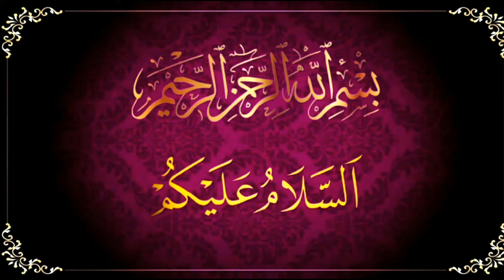HOME REMEDY FOR WINTER DRY SKIN | SKIN CARE TIPS | خشک جلد کا گھریلو علاج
سردیوں کی خشک جلد کے لیے بہترین گھریلو علاج

السلام علیکم، امید کرتی ہوں کہ آپ سب خیریت سے ہوں گے۔ آج میں آپ کو اس ویڈیو میں سردیوں کے موسم میں خشک جلد کے لیے انتہائی آسان گھریلو ٹوٹکے بتانے جا رہی ہوں جسے استعمال کرکے آپ اپنی جلد کو تروتازہ رکھ سکتے ہیں۔ امید ہے آپ کو میرا گھریلو علاج پسند آئے گا۔ اگر ویڈیو پسند آئے تو پلیز پلیز ویڈیو کو "لائک" کریں، چینل کو "شیئر" اور "سبسکرائب" کردیں اور نیچے دیے گئے فیس بک پیج اور انسٹاگرام کو بھی "لائک" اور "فالو" کردیں، شکریہ

Assalam Alaikum, I hope you are all well.
Today I am going to share with you in this video very simple home remedies for dry skin in winter season which you can use to keep your skin fresh. Hope you like my home remedies.